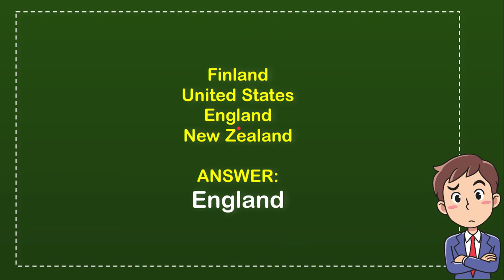The real “Granny Smith” was from which country?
THE REAL “GRANNY SMITH” WAS FROM WHICH COUNTRY?. This video will give you a 'Straight To the point' information / answer / solution of : The real “Granny Smith” was from which country?.

Here in How Convert we provide a lot of useful information that will make your day better because you will get a lot of fantastic knowledge like this video : (The real “Granny Smith” was from which country?), and there are a ton other full of knowledge videos.

You can also help other people to comment in comment section if you think that there is important/interesting information that is not covered by this video The real “Granny Smith” was from which country?